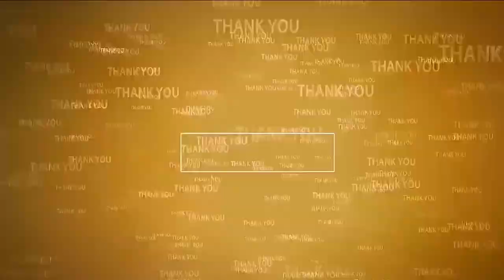రాష్ట్రానికి పేరు ప్ర‌తిష్ట‌లు తీసుకురావాలి | National Sports Academy | Nellore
-నెల్లూరులో ప్రారంభ‌మైన 37 వ జాతీయ స్థాయి స్క్వై మార్ష‌ల్ ఆర్ట్స్ పోటీల శిక్ష‌ణ
-రాష్ట్రం నుంచి ఎంపికైన 16 మంది విద్యార్థులు